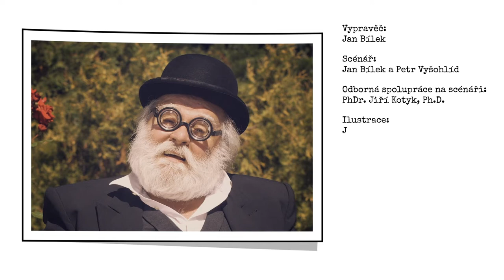Artur Kraus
Artur Kraus: Astronom, průkopník sportu a technických novinek.